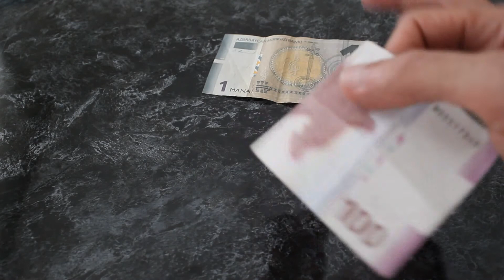Sehadet Bagirov pulu coxaldmaqin sirri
illuziya